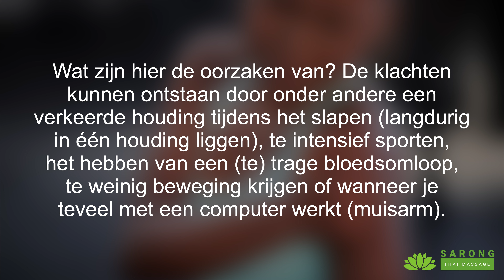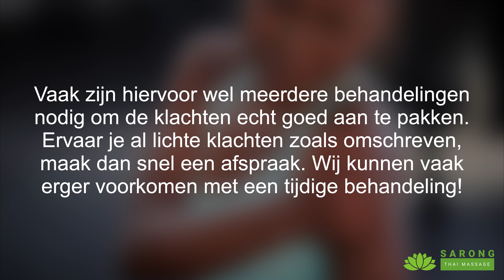Armklachten #2.2 • Sarong Thai Massage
Wij zijn een gespecialiseerde Thaise massagepraktijk die door jarenlange ervaring gespecialiseerd is in het verhelpen van lang- en kortdurende klachten. Denk hierbij aan onder andere nek, rug- en schouderklachten maar ook bij het verlichten van pijnklachten bij chronische ziekten. Wij behandelen vaak mensen met fysieke klachten waarbij wij vaak de klachten kunnen verminderen en in sommige gevallen geheel kunnen wegnemen.

Daarnaast kun je ook voor ontspanning bij ons terecht. Door de verschillende massagetechnieken kom je weer helemaal tot rust waarbij de sfeer tijdens de behandeling wordt bepaald door geur, licht en klank en je een beleving met een Thais randje ondergaat. Wij bieden twee verschillende behandelingen aan die een spectrum van verschillende technieken omvat. Deze behandelingen kun je in verschillende lengtes boeken (30, 45, 60, 75, 90 of 120 minuten) en dan ook nog als solo of als duo-behandeling.

Afspraak maken? Stuur dan een WhatsApp bericht naar 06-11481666 en vraag naar de beschikbaarheid. Behandeling uitsluitend op afspraak.

Sarong Thai Massage
Richterslaan 62
3431 AK in Nieuwegein

Behandeling op afspraak • Beslist géén erotiek!